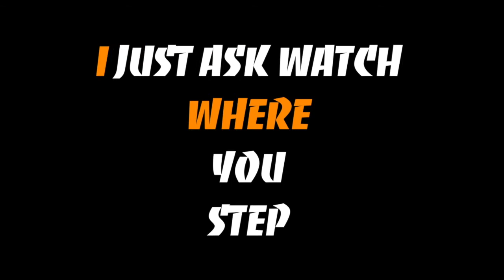Mayo - On Me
Mayo